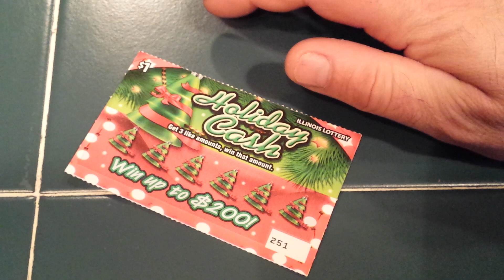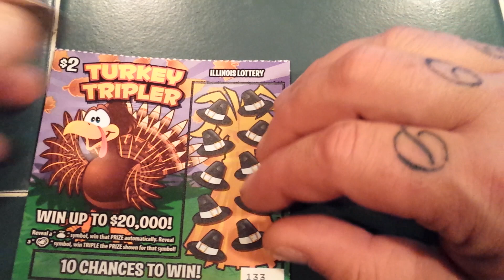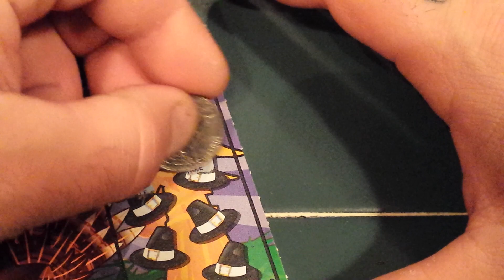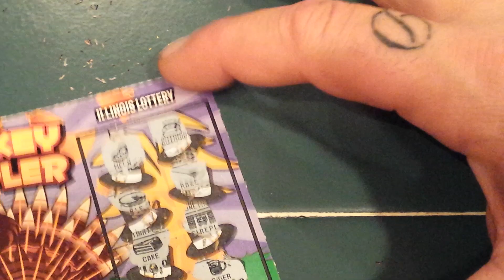$2 TURKEY TRIPLERS Y'ALL!!!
ILLINOIS LOTTERY SCRATCH-OFFS!!!